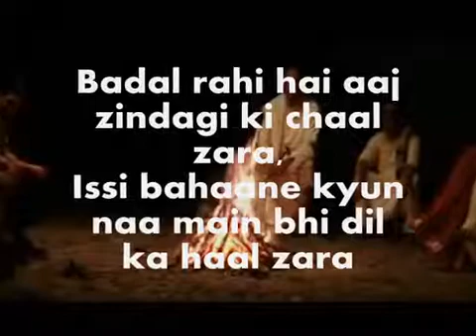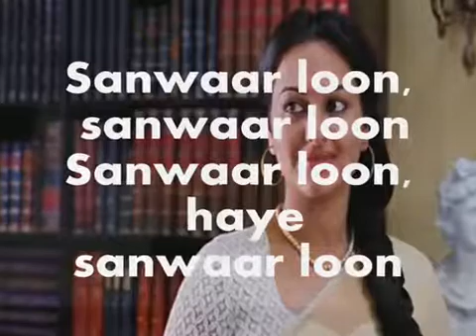Samwaar loon sanwaar loon of Sana javed voice